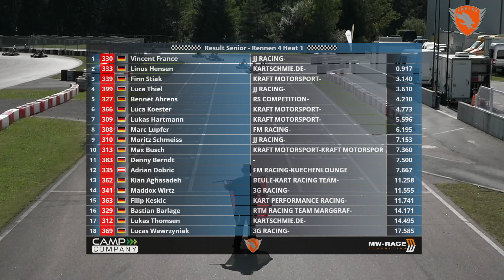RMC Germany Wackersdorf 2021 Senior Race 4 Heat 1